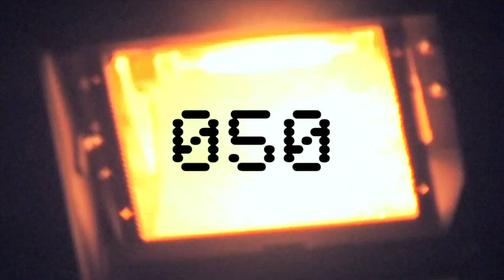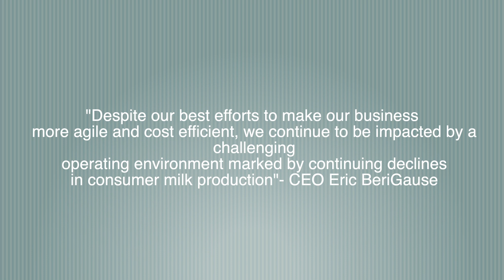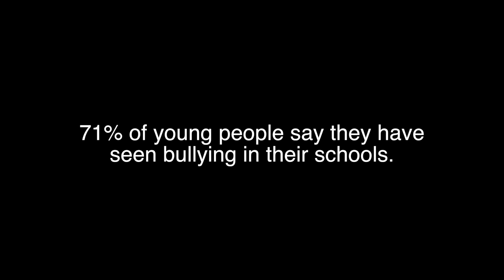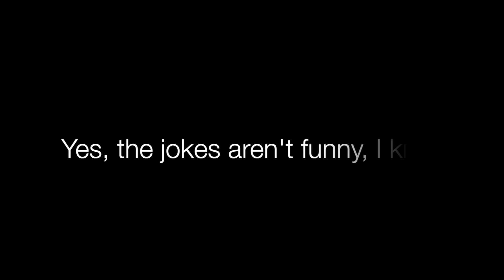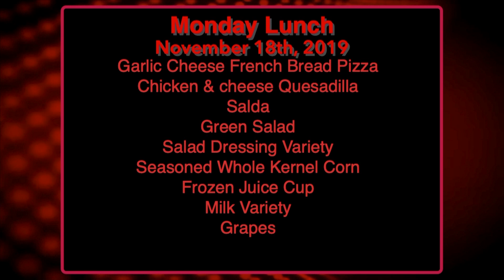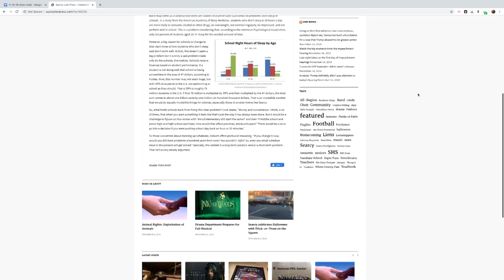11 15 19 Show